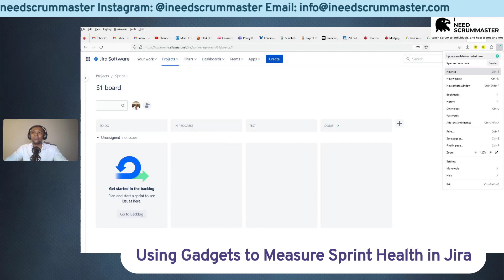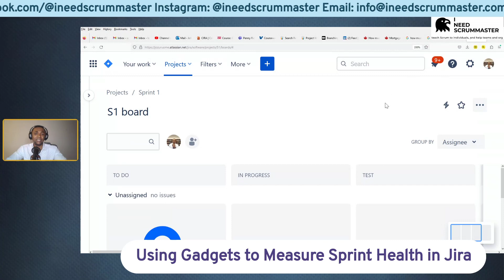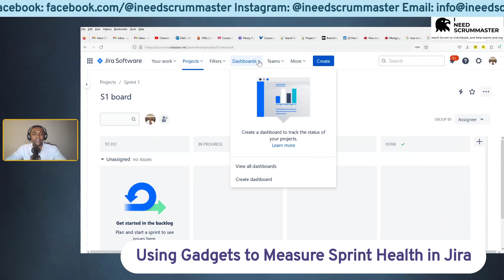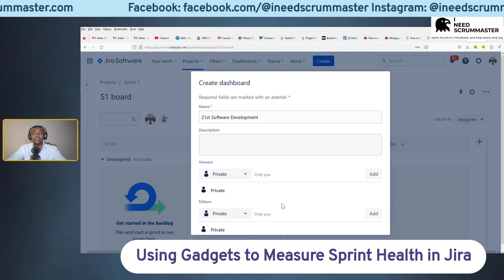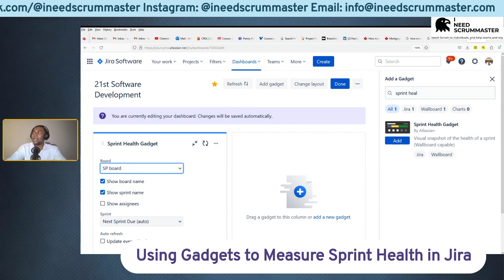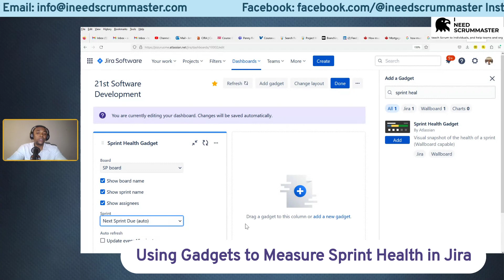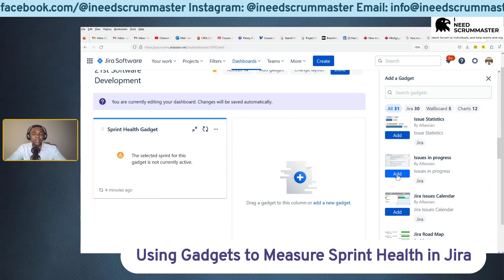The Use of Gadget in Jira to track Sprint Health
One of the ways to create visibility in Agile team is having gadget(s) to capture the progress of sprint.